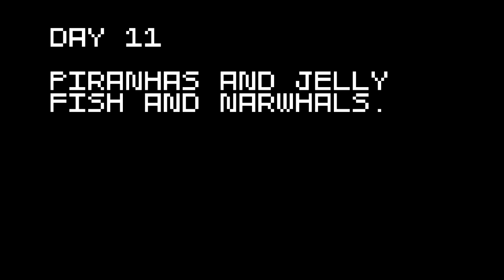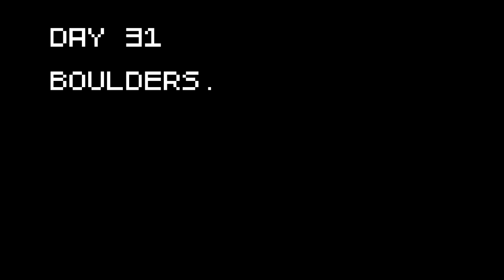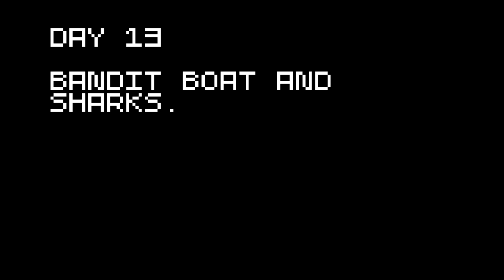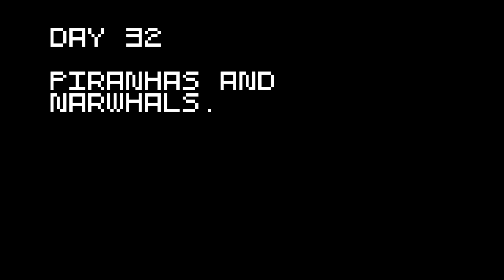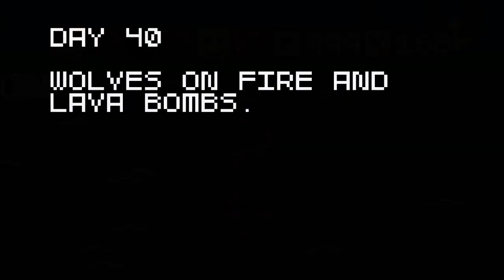Baer's Super Amazing Wagon Adventure! (Pt. 26) - COULD IT BE?!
COULD IT?!?! COULLLLLLLLLLLLD ITTTTTTTTTTTTTTTTT?!